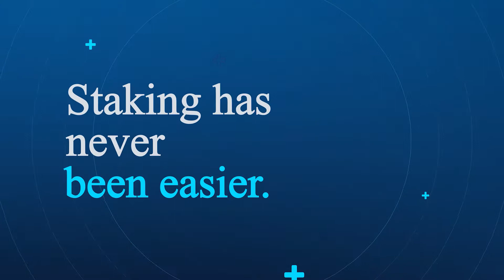UniFarm Dashboard LIVE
We're thrilled to give you a sneak-peek of UniFarm's new dashboard, designed and improved to enhance your staking experience.